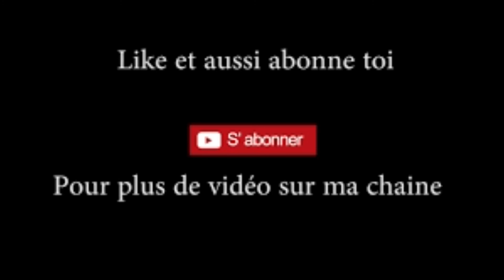MIXER les fraise +caséine